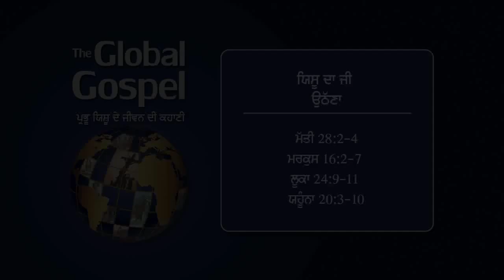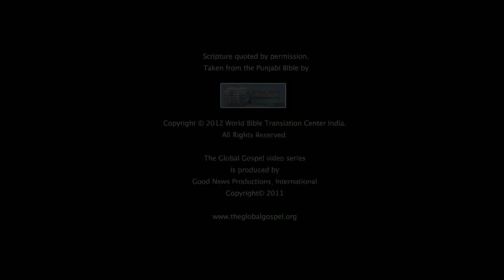82 The Resurrection of Jesus - Punjabi